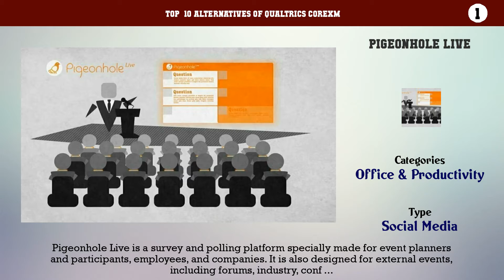Qualtrics CoreXM | Top 31 Alternatives of Qualtrics CoreXM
Top  10 Alternatives of Qualtrics CoreXM

10. Form.com
9. Brew Survey
8. Nebu Dub InterViewer
7. Zoho Survey
6. Wufoo
5. SurveyPocket
4. AskNicely
3. Examinare Survey Tool
2. Insight Stash
1. Pigeonhole Live